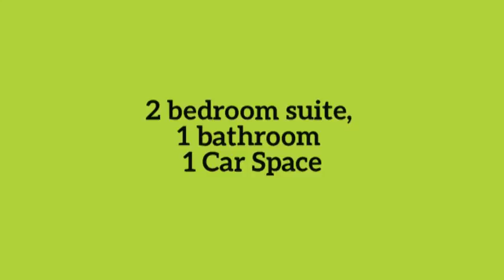30/25 Felstead Street, Everton Park Madeleine Hicks Real Estate Everton Park, Brisbane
So close to everything!

This modern, townhouse is perfect for a couple or small family.
You are within walking distance to Everton Park Plaza, Coles.

Everton Park Medical Centre, Fernwood Gym, Child Care Centres and all amenities. Brookside shopping centre is also within minutes' drive. Regular city (e.g. 357) bus services also stop within metres of your door step. Walking distance to Everton Park State School and minutes' drive to other schools in the area. Walking distance to Teralba Park. Who needs a car when you live this close to everything?

You'll love:

- Two bedrooms with built-ins - main with air conditioning
- Main bedroom with double glazed windows
- Fans
- Open plan kitchen/dining
- Kitchen/dining opens out to covered entertaining area
- Cathedral Ceilings
- Large lounge room - opens out to a courtyard
- One car lockable garage - remote
- Fully fenced
- Garden shed
- Visitor parking
- Communal BBQ area
- Pool in complex